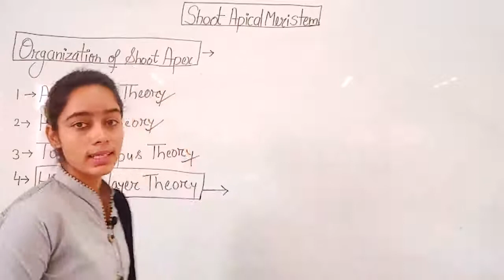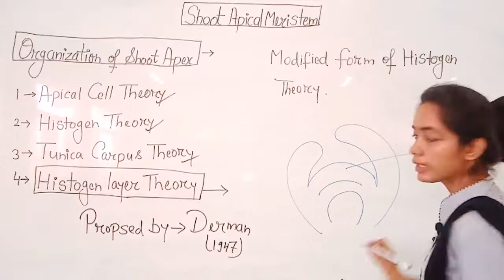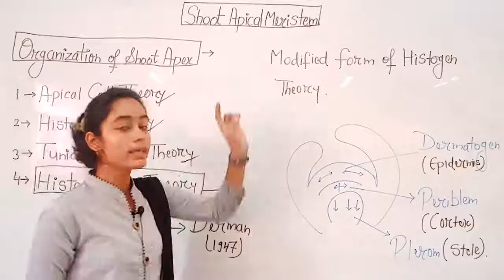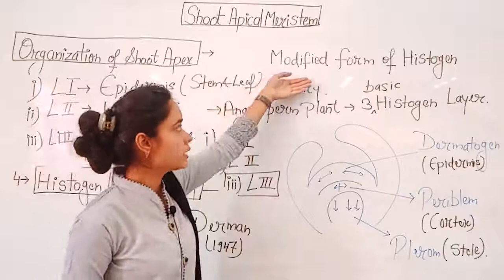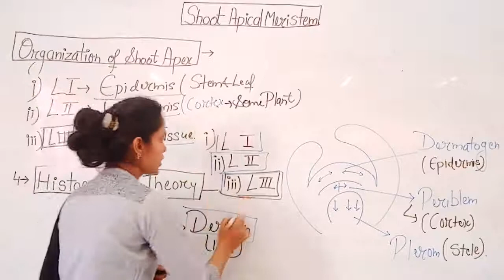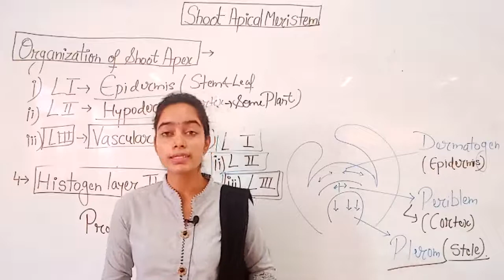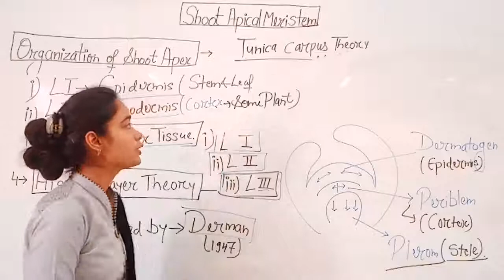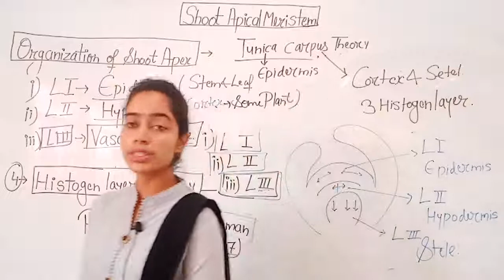Shoot Apical Meristem by Priya Saini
Qualification: MSc. MPhil, Ph.D Chemistry
Experience: Teaching and Research-16 Years

Faculties  :-
Dr Navneet Swami,
Radhika Lohiya,
Anil Nayak,
Manoj Swami,
Chandra Prakash,
Siddharth Anand,
Hanuman Mal Sharma,
Priya Saini,
Gaurav Joshi,
Kishor Darji,
Manisha Chotiya,
Tirupati Rakshak,
Pradeep Dubey,
Vrituka Nagpuriya,
Darshana Jain